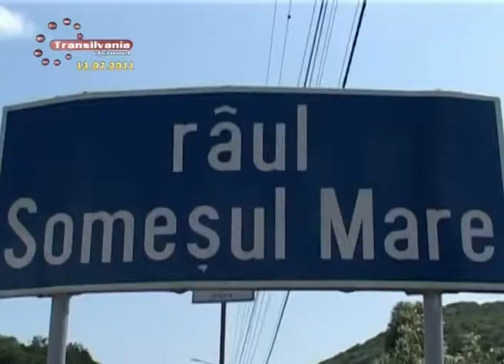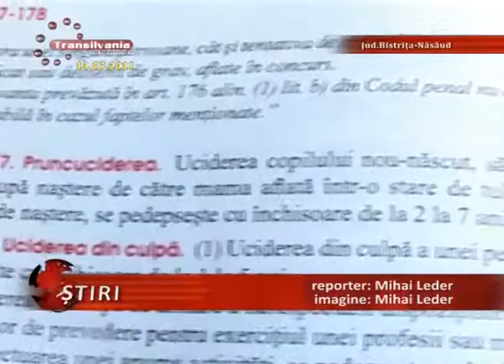01_Bebelus Gasit Mort In Raul Somes